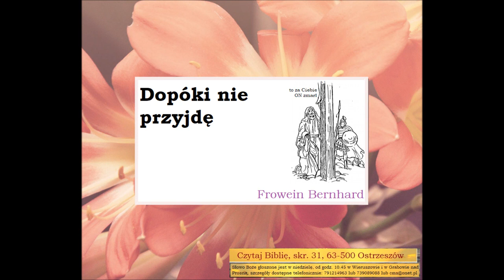Czego uczy mnie Biblia o tym co ma być dopóki Pan Jezus nie przyjdzie Bernhard Frowein B047